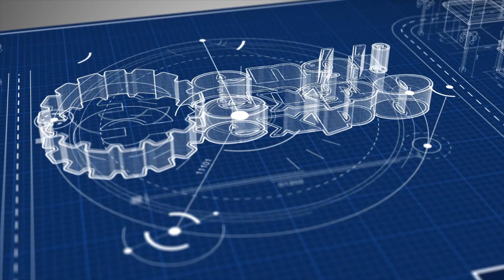Voltamp Electricals: Leading Manufacturer & Service Provider in Cable Trays, Earthing Solutions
Welcome to Voltamp Electricals, your trusted partner in manufacturing and contracting services since 2016!

Based in Ahmedabad, Gujarat, Voltamp Electricals specializes in:
✅ Cable Trays: Perforated Type, Ladder Type, Wire Mesh, Angle Cable Trays & more
✅ Earthing Solutions: Earthing Strips, Electrodes, and Accessories
✅ Electrical Contracting Services: Energy Conservation Technology, HVAC, CCTV, Fire Alarm Systems, Stabilizers, UPS, and more
✅ 24/7 Maintenance Services

With cutting-edge technology, an experienced team, and a commitment to quality, we serve clients nationwide with high-end electrical solutions and unmatched reliability.

Why Choose Voltamp Electricals?
✔️ Premium quality products with multiple size options
✔️ One-year on-site warranty for peace of mind
✔️ Comprehensive support for seamless project management
✔️ Expertise in operation and maintenance of electrical systems

📍 Explore our offerings in cities like Chhindwara, Sikar, Akola, and Malegaon.

𝐋𝐨𝐜𝐚𝐭𝐢𝐨𝐧: 43, Adarsh Gold Industrial Estate, B/H GVMM, Near Abhishree Estate, Ahmedabad - 382415 Gujarat(India)